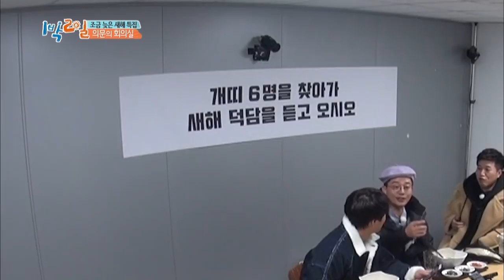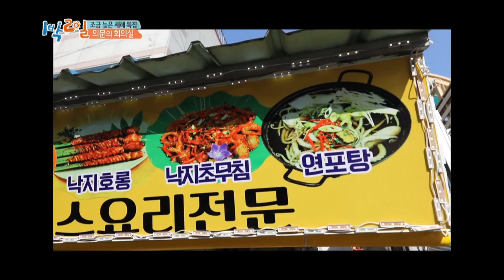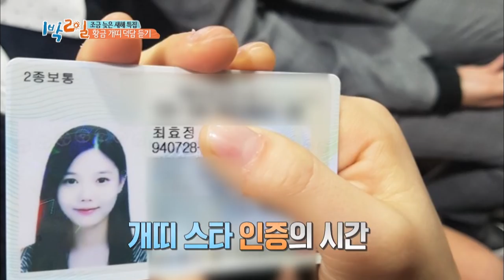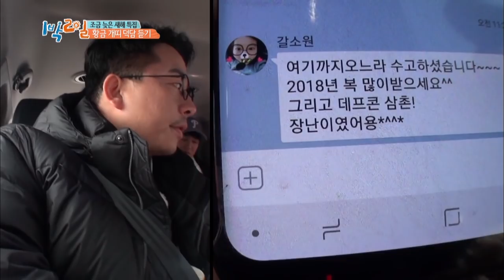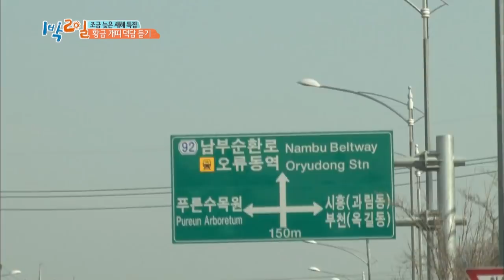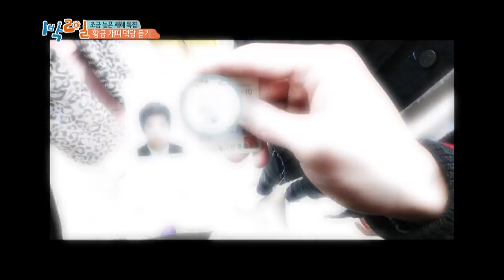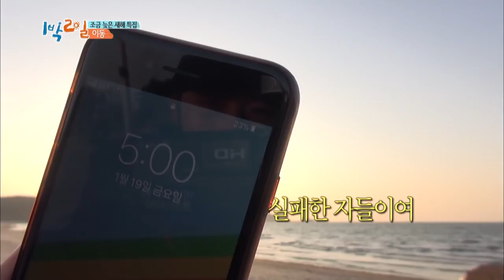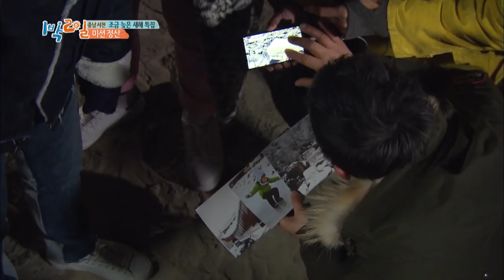2Days & 1Night Season3 : Belated New Year Special Part 2 [ENG/THA/2018.2.11]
* 2Days & 1Night Season3 sub eng : Belated New Year Special Part 2

☞  This week's episode of Two Days and One Night is titled, Belated New Year Special Part 2'. The first missions of the new year are given to the members who are locked in a room. The members are left on their own as the staff leaves them with cameras and they move diligently to complete their missions. After meeting with the stars who would shine the year of the Golden Dog, the members surprise the staff with their quick wits on the second mission. The only thing that is left is the birth of the first person to dive in 2018.